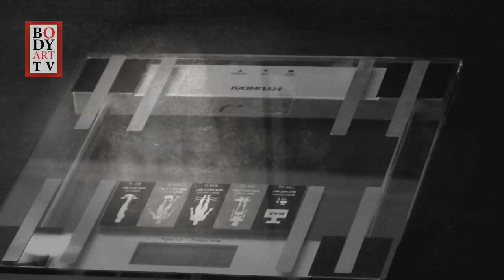Art of Fight Press Conference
"Art of Fight" Press Conference held in HILTON PARK HOTEL Nicosia Cyprus.
Press conference held on the 12th of October.
Official Fight date OCTOBER 13 2012 - CYPRUS VS TURKEY!!!  for the very 1st time 7 fighters from Turkey compete against 7 fighters from Cyprus / Greece in the MMA event "The Art of Fight" organised by Bodyart Magazine.